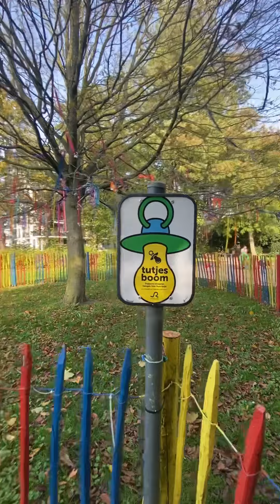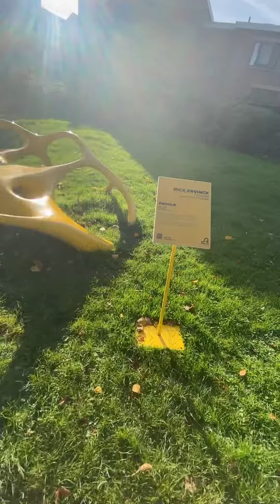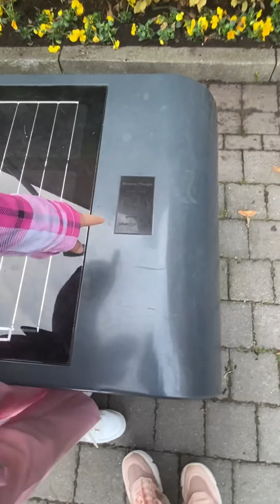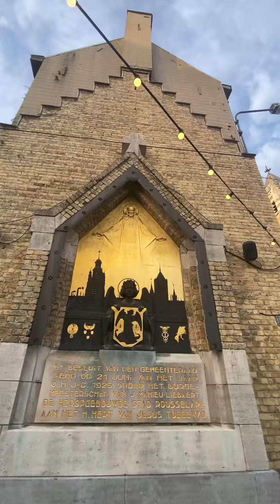Руселаре в Бельгії. Незвичайне та цікаве, наші враження. Українці за кордоном. Українці в Бельгії.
Track: Ikson - Balloon [Official]

Музыкант: @iksonmusic

Музыкант: @iksonmusic

Музыкант: @iksonmusic

Руселаре (нід. Roeselare, МФА: [ˈrusəˌlaːrə]; фр. Roulers) — місто і громада в Бельгії.